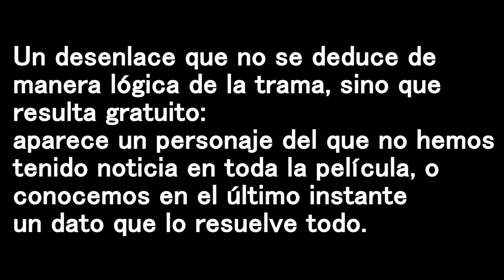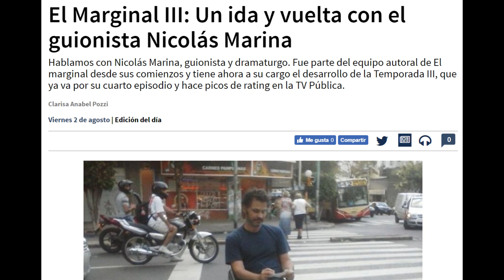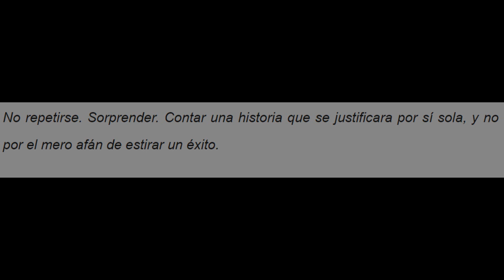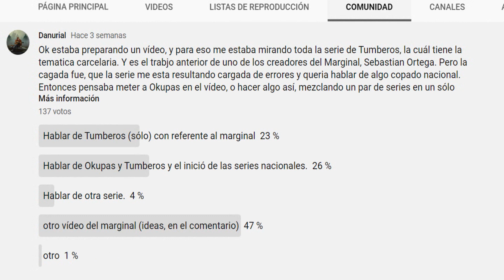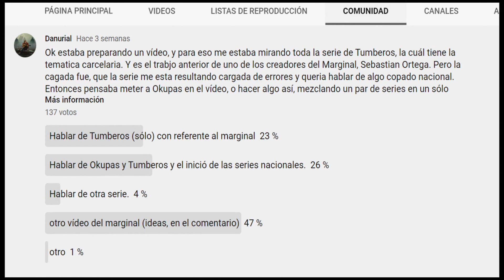El Marginal: Ningún Final Es Digno.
En este vídeo señalo el principal problema de guión del marginal que refiere al "Deus Ex Machina" concepto usado desde tiempos muy antiguos, que se empleaban en historias que resolvía muchos de los acontecimientos de la mitología de Grecia.